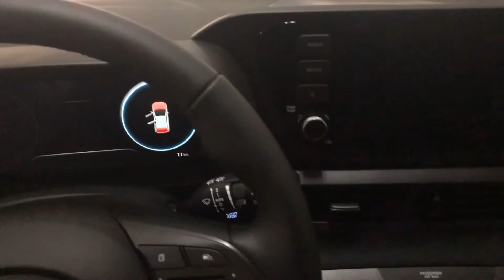Hyundai Bayon crossover